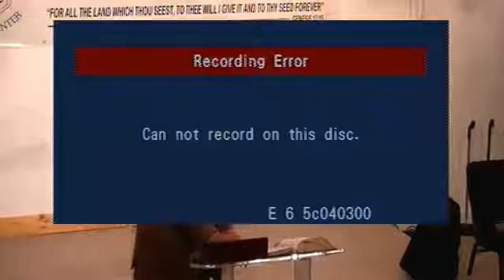Living From The Finish Position Pt5